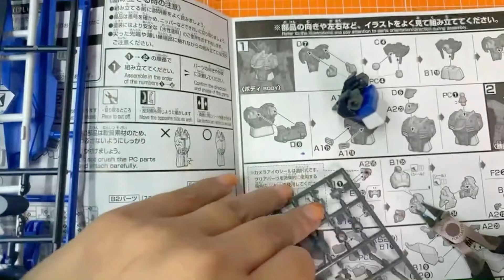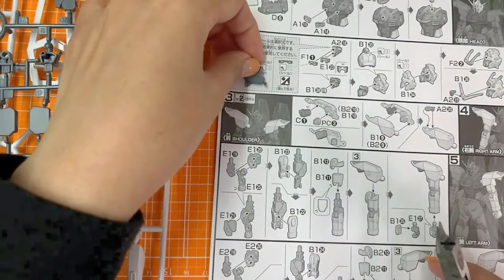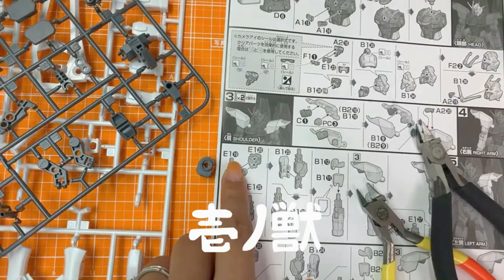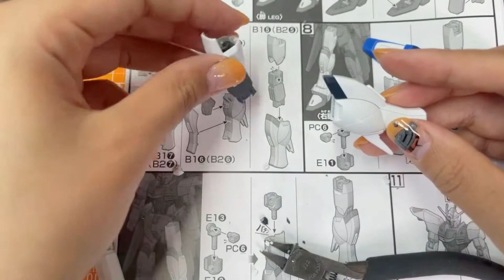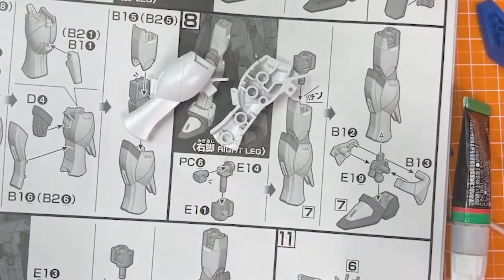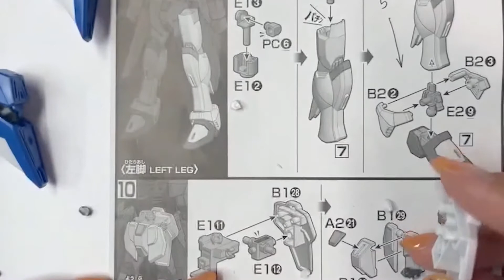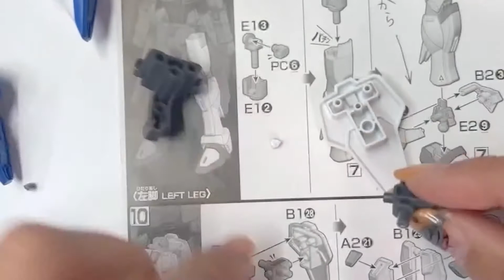お待ちかねNG集フリーダムガンダムHGガンプラ女子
タンサックなな坊が、組み立てていきます。